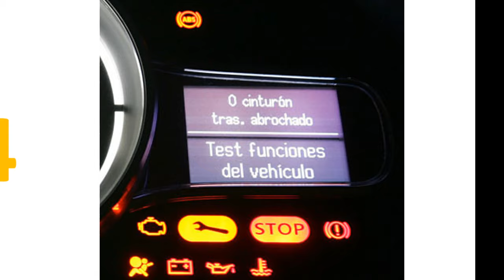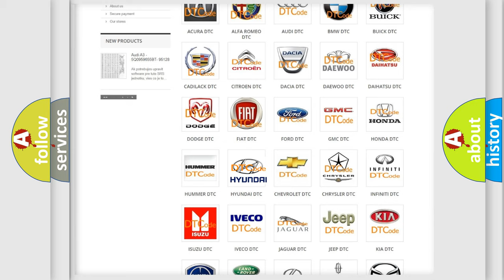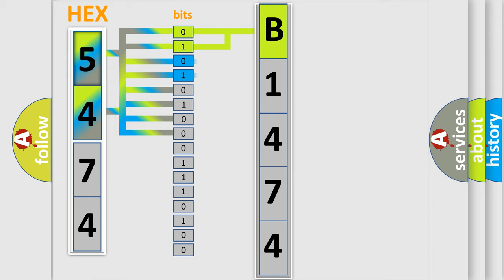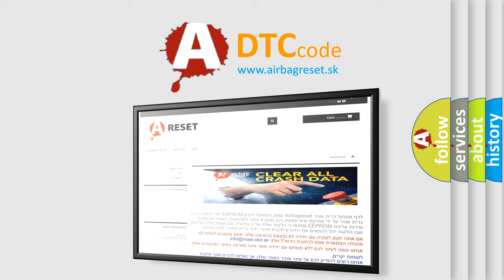DTC Hyundai B1474 Short Explanation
Contents:
0:21 Basic DTC analysis according to OBD2 protocol standard.
1:48 Insight into programming
2:58 A diagnostically understandable description of the Diagnostic Trouble Code
3:05 Basic error definition

Make:
Hyundai
Code:
B1474
Definition:
CAN: Instrument cluster
Description: